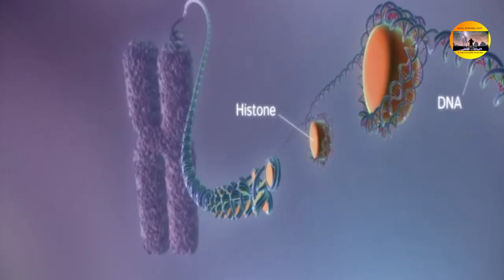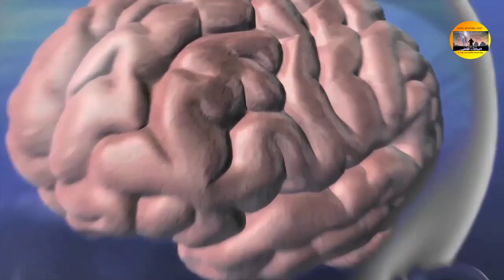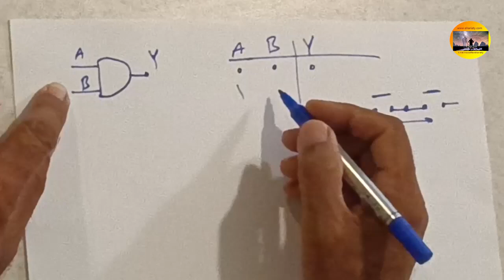از مهبانگ تا مغز آدمی